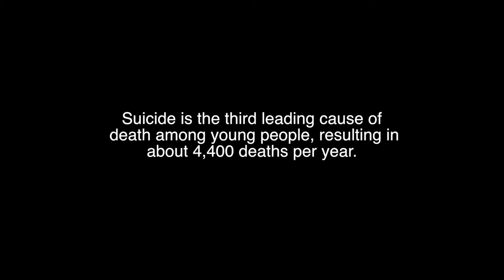Suicide Prevention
A public service announcement created by Video students to raise awareness about the real issue of suicide among teens.